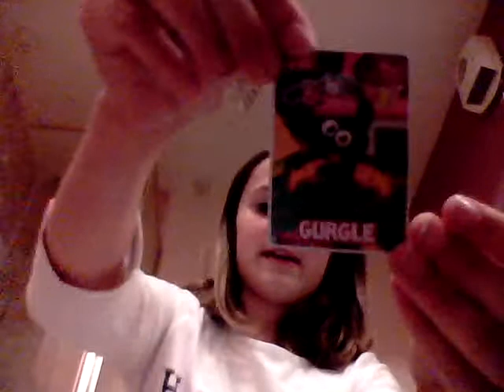Unboxing moshi monsters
Includes one blister pack and two blind bags originals!!!